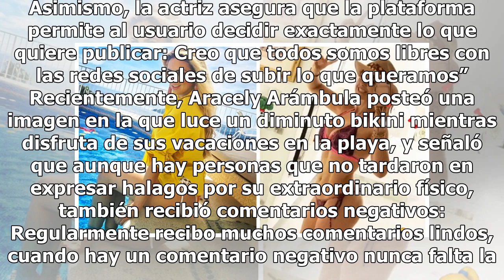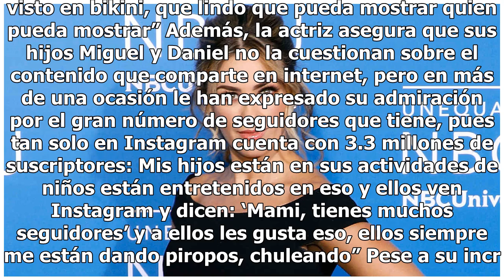Aracely Arámbula responde a las críticas por atrevidas fotos en Instagram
Aracely Arámbula envió un contundente mensaje a sus detractores y a quienes aprovechan sus atrevidas fotos en Instagram para criticarla.